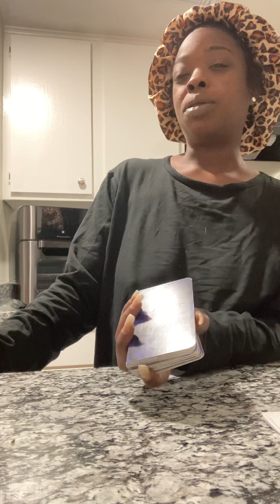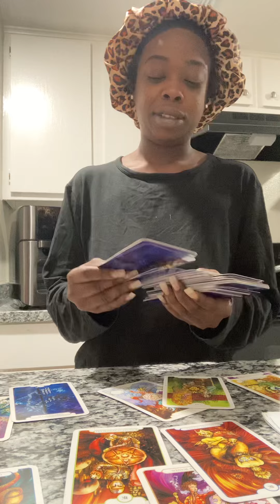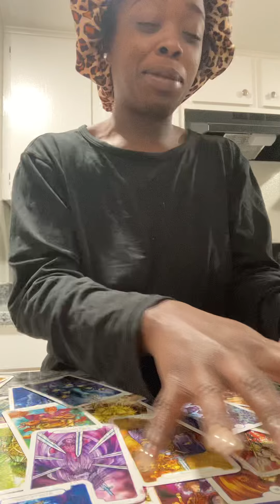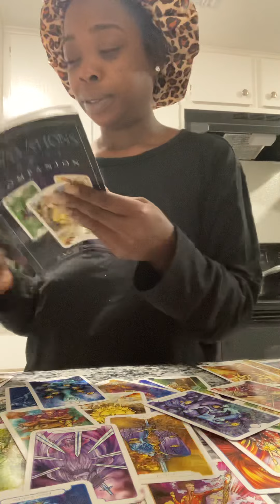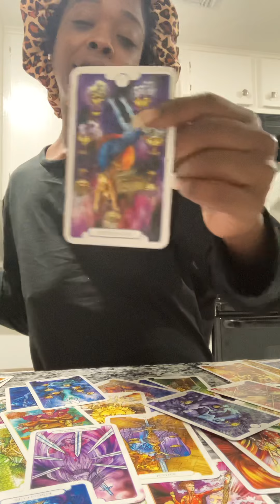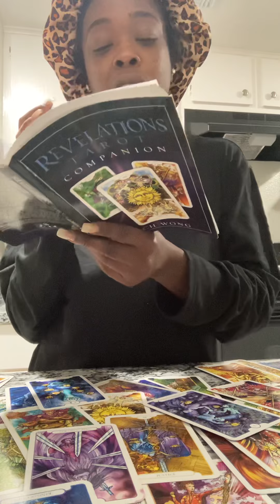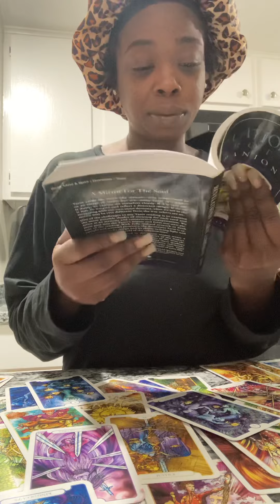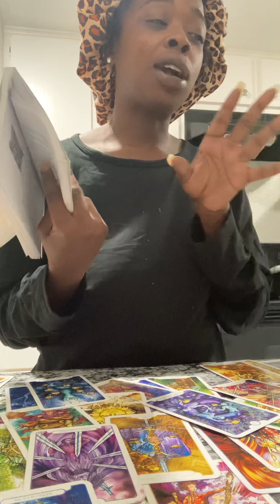Beginners Tarot, Discernment in watching Tarot videos, Love, Growth, Queen of Swords